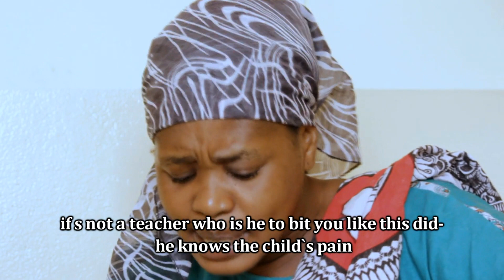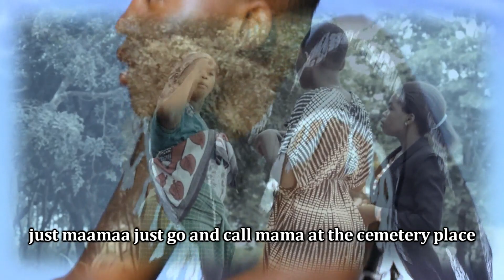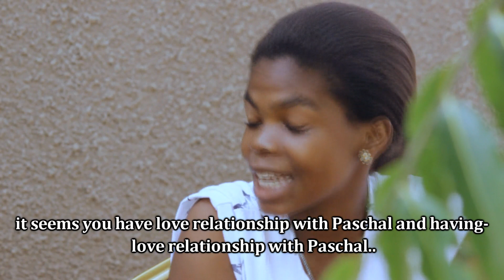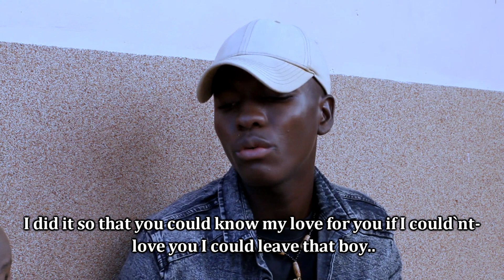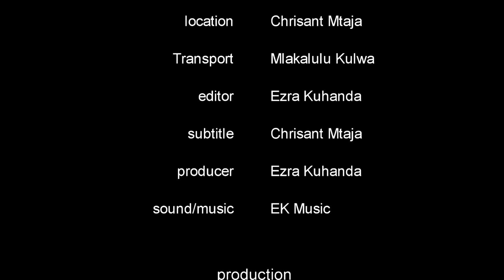GUNDU episode. 07